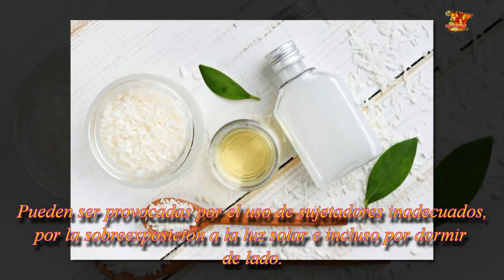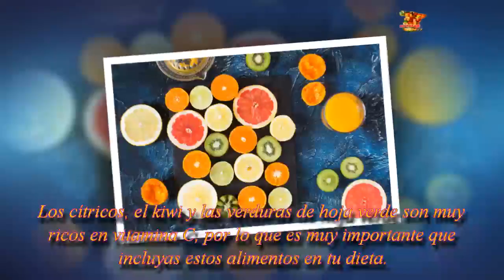7 Trucos para prevenir y tratar las arrugas de la zona del escote| Noticias 24/7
7 Trucos para prevenir y tratar las arrugas de la zona del escote